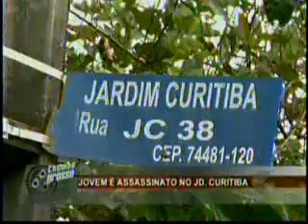09-05-11 - Policiais militares detem em flagrante 2 suspeitos do Homicídio no Jardim Curitiba.flv